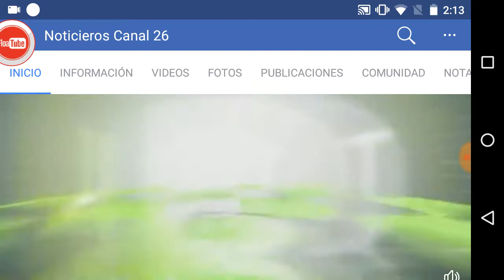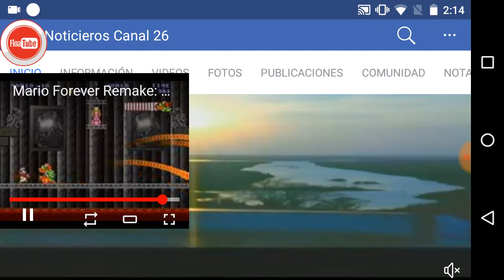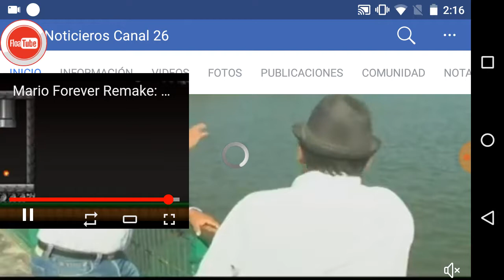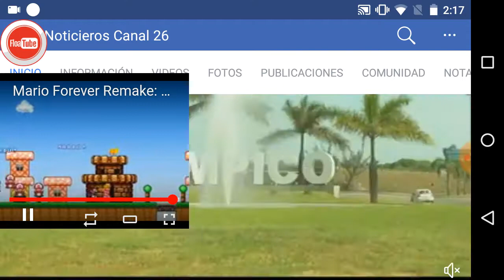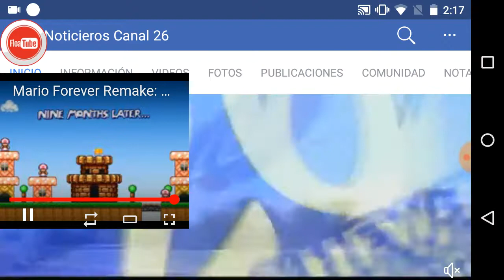Canal 26 XHFW TDT En Vivo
1 NC 26 Tampico
2 El Sol De Tampico
3 Tiempos Nuevos
4 Agua Viva Tv
5 Gobierno Municipal de Altamira
6 Implicable Tv
7 HEB
8 XHFW TDT La Imagen De Puerto